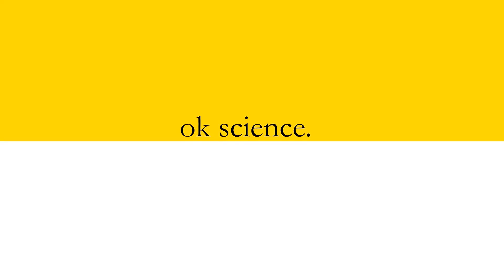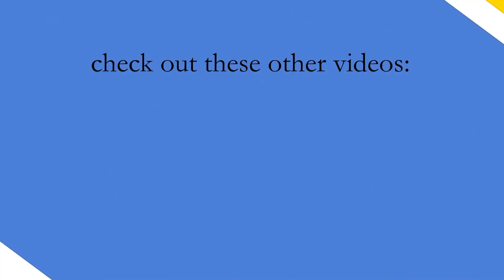what's the difference between taste and flavor? - ok science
we often use the words "taste" and "flavor" interchangeably, but the two aren't exactly the same.  this video looks at the difference between taste, flavor, and smell, including how they interact with one another.